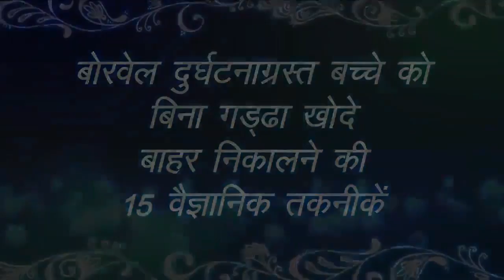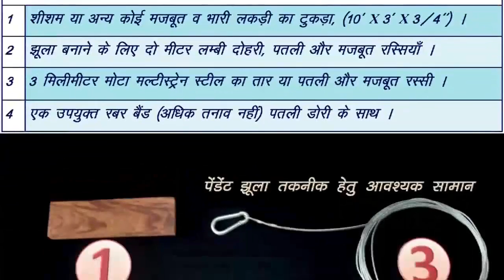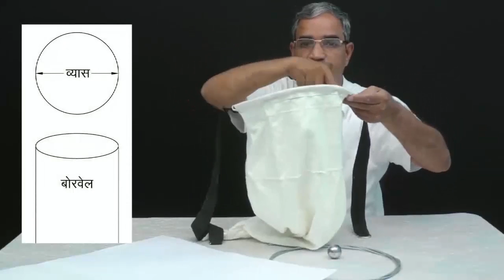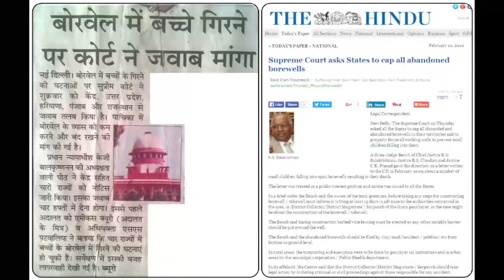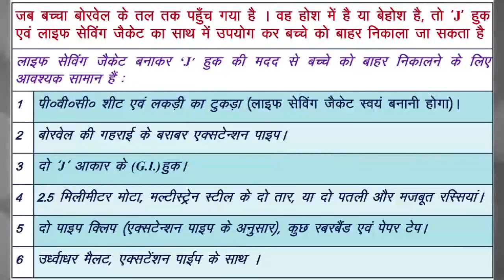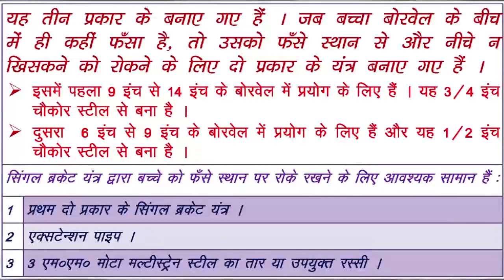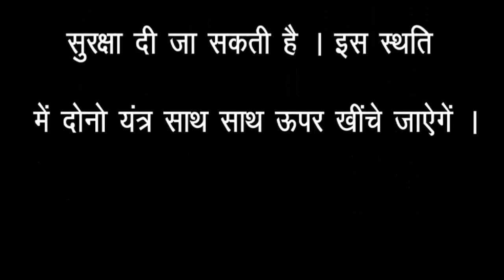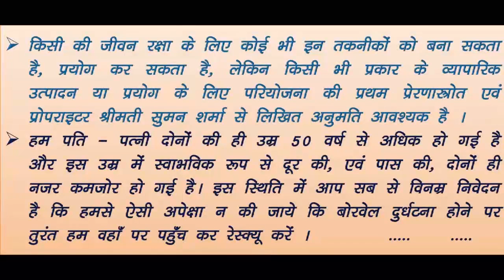Rescue and Evacuation Techniques from Borewell Full Movie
Must watch, Borewell rescue without digging. We are a family living in Lucknow, India which has put combined efforts in researching, modelling and developing various easy to make life saving tools to rescue lives of kids fallen into open Borewell. I, Krishna Kumar Sharma and my wife Mrs. Suman Sharma and our children have been working on developing these Techniques from last 11 years on a personal level. These techniques have also been showcased to NDRF and have been trained to the 36 NDRF Personnel’s coming from all 12 NDRF Battalions. We aim to put the knowledge of these techniques into public domain so as anyone can learn these and if required, use it as fit. We have also been included in esteemed "India Book of Records" for the same and all these tools and techniques are copyrighted to us. We are ready to imparting training NDRF Personnel, State level SDRF Personnel, any private agency or group of people.